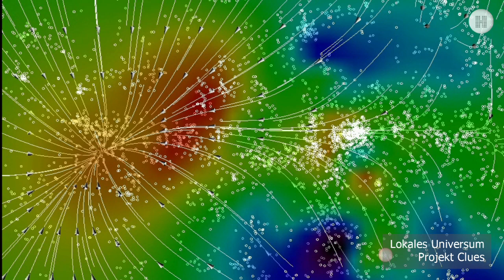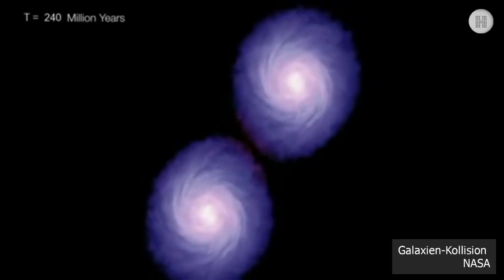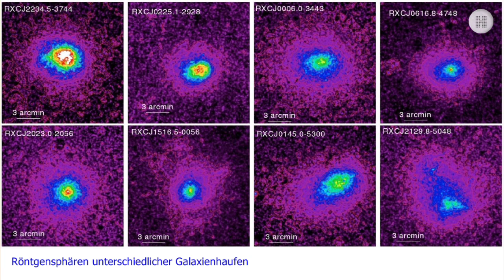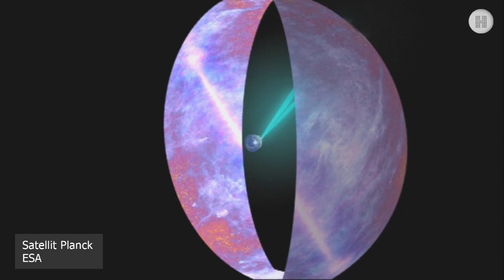Vom Urknall zum leeren Raum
Science-Talk: Der Astrophysiker Hans Böhringer spricht mit Susanne Päch über das derzeitige Modell der Entwicklungsgeschichte im All. Mit dem Urknall expandiert Materie im Kosmos, gleichzeitig führt die Gravitation zu erkennbarer Strukturbildung. Sie formt das heute beobachtbare Netz aus Materieansammlungen und Filamenten.